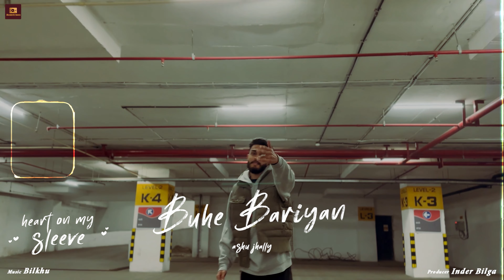Heart On My Sleeve (EP) - Ashu Jhally | Bilkhu | Trigger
Allied Studios Presents Official Visualizer Of EP - " Heart On My Sleeve " By  'Ashu Jhally' and Music Produced by 'Bilkhu'.

Track List 🎧

Ishq ft. Trigger - 00:00
Buhe Bariyan - 02:44
Khat - 05:14
Till Dawn - 08:50
Desires ft. Bilkhu - 11:14
Khat Deluxe - 15:03

EP Title : Heart On My Sleeve
Artists : Ashu Jhally, Bilkhu, Trigger
Lyrics : Ashu Jhally
Mix/Master : Bilkhu (at Allied Studios)
Producer : Inder Bilga
Label : Allied Studios
Special Thanks : Gagan Randhawa, Jass Jhally, Sunny, Manu